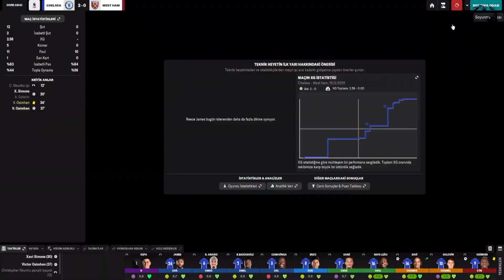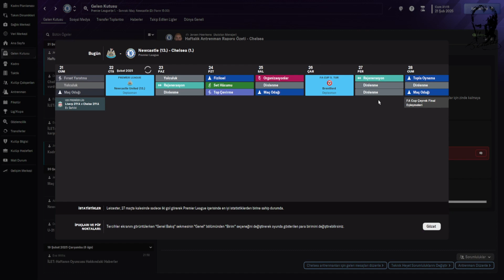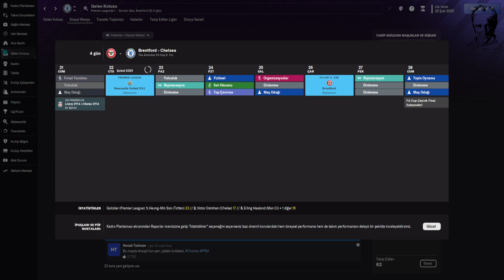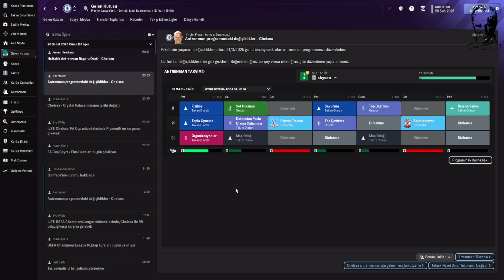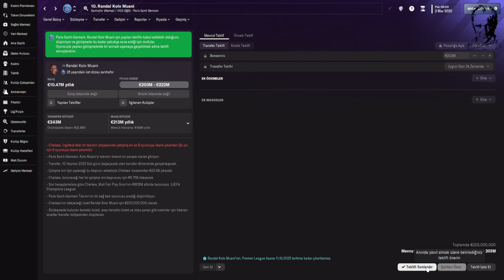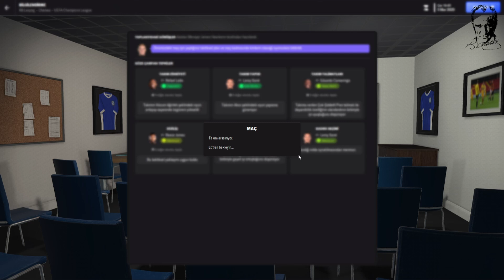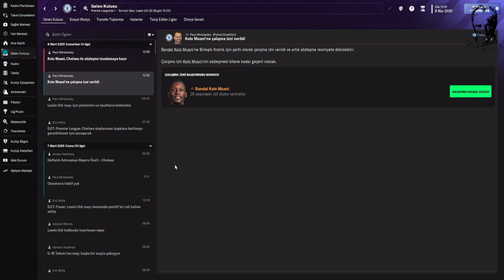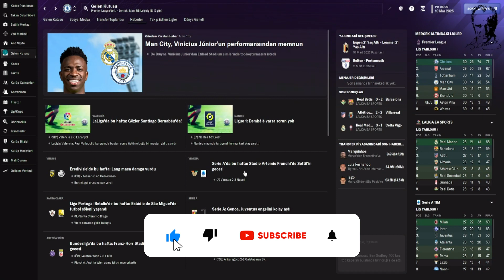Bileti Kesilen Futbolcu Kim? | Football Manager 2024 Chelsea Kariyeri S02-B19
🔔 HER GÜN CANLI YAYIN !